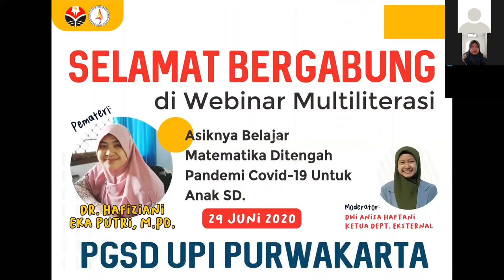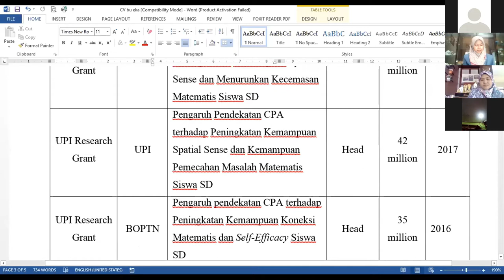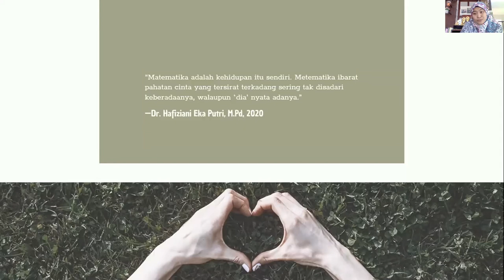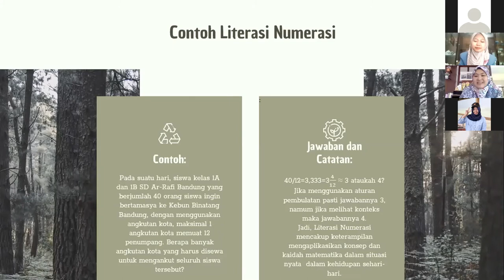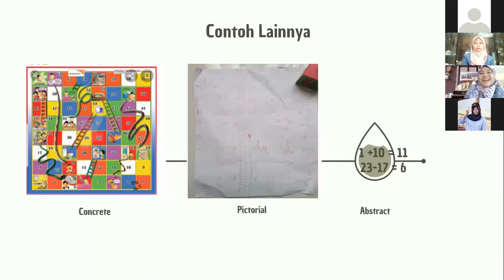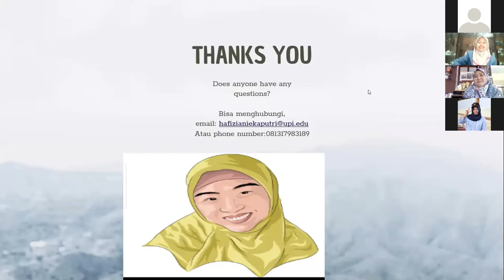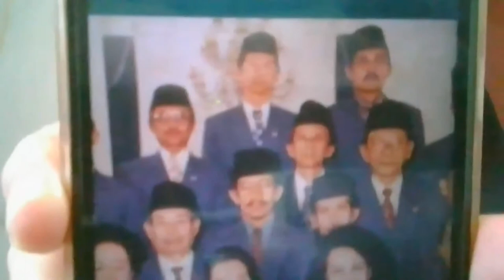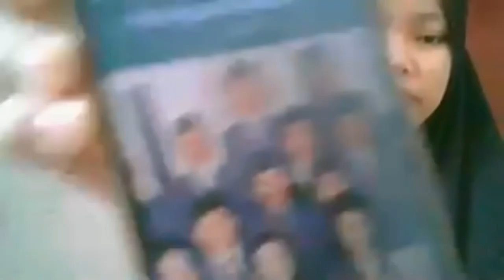Webinar Multiliterasi PGSD Sesi 7 | 29 Juni 2020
Alhamdulillah telah terlaksana WEBINAR MULTILITERASI Sesi 7 pada tanggal 29 Juni 2020, yang di sampaikan oleh Dr. Hafiziani Eka Putri,  M. Pd. dengan tema Asyiknya Belajar Matematika Ditengah Pandemi Covid-19 untuk Anak SD.